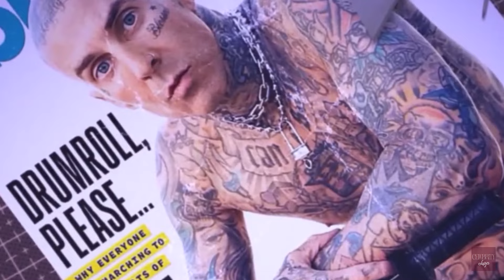Family Feud Kim and Khloe Kardashian Clash in a Battle of Words and Accusations”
Watch as the Kardashian sisters, Kim and Khloe, go head-to-head in the most intense family feud ever! In this heated battle of words and accusations, emotions run high and secrets are revealed. Don't miss out on the drama as the two sisters clash in a showdown you won't forget! Who will come out on top in this epic Kardashian showdown? Tune in to find out!

Track: Alan Walker - Dreamer [NCS